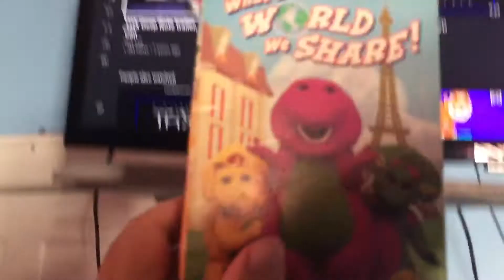Barney What a World We Share VHS Tape Watches The THX Moo Can Logo